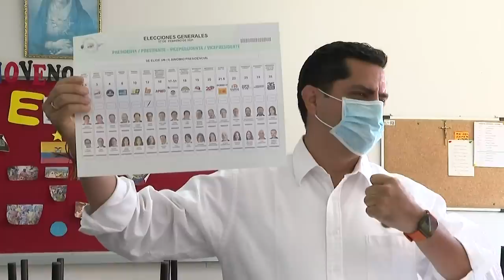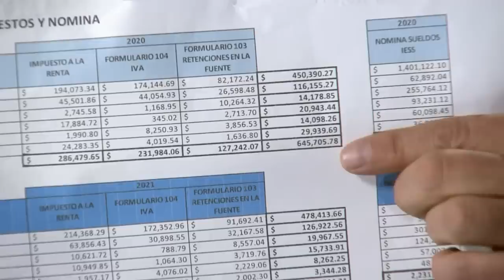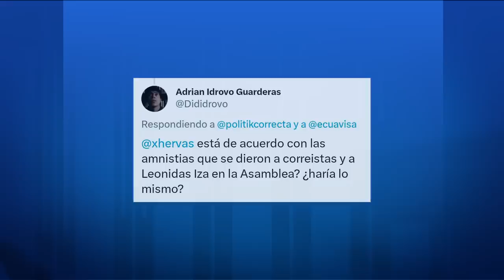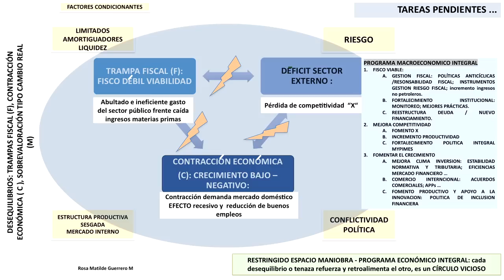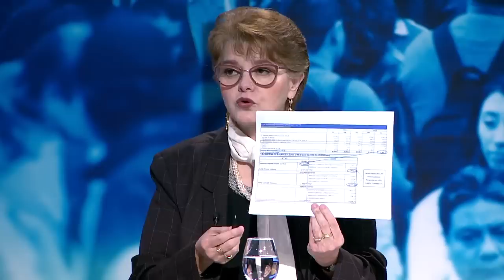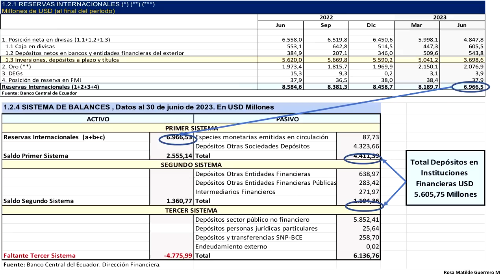¿Qué haría si soy presidente? Xavier Hervas | Políticamente Correcto | Ecuavisa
Esta semana entrevistamos a Xavier Hervas, candidato presidencial por el movimiento RETO, para que desde su propuesta de trabajo que incluye seguridad, obras emergentes y salud, poder definir la viabilidad de su candidatura, esta vez alejada de la izquierda democrática, el partido político que pudo haber rescatado.

Políticamente Correcto es un programa de análisis en el que el periodista Carlos Rojas Araujo discute temas políticos de relevancia nacional e internacional con invitados expertos en la materia. La sección aborda temáticas como la democracia, conflicto, gobierno y economía.